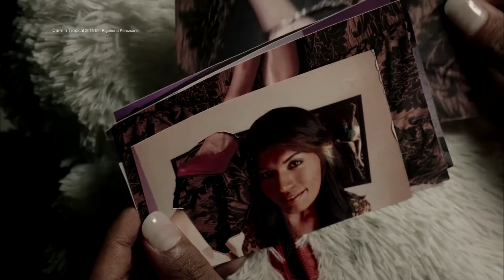Carmín Tropical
Café con Cine, conducido por Gabriela Puente y Enrique Delfín

En éste bloque comentamos la película,
Dirigida por Rigoberto Pérezcano
Protagonizada por José Pecina, Luis Alberti, Everardo Trejo